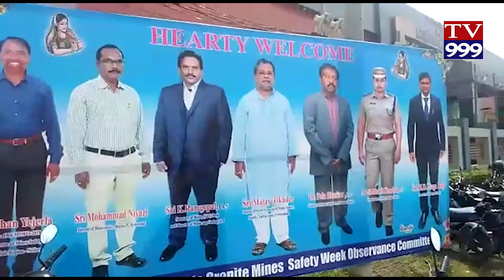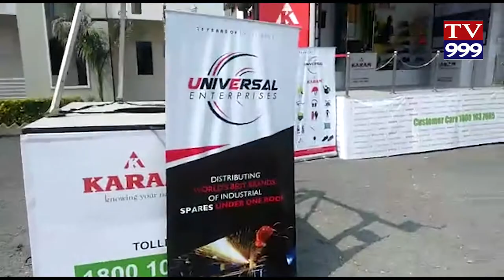ONGOLE LO 19 VA BADRATHA VAROTSHAVALU TV999 NEWS